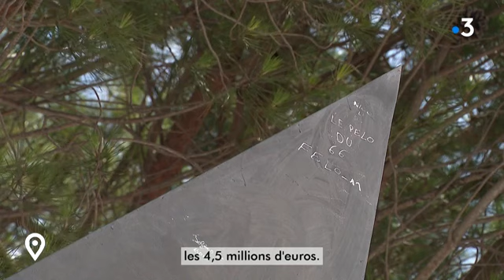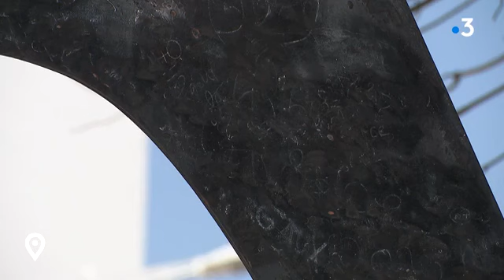Aquí Sem : Les ailes brisées d'Alexander Calder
"Les ailes brisées" de Calder sont installées devant le collège de Saint-Exupéry de Perpignan. Hommage à l'écrivain et aviateur français, la sculpture monumentale a perdu cependant de sa superbe. Créé en 1967, le stabile est vandalisé, tagué, maltraité ... En 2020, une œuvre similaire s'était vendue aux enchères près de 5 millions d'euros.